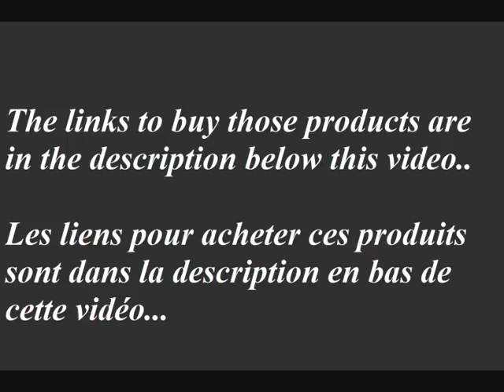Clothes to Boost Male Attractiveness